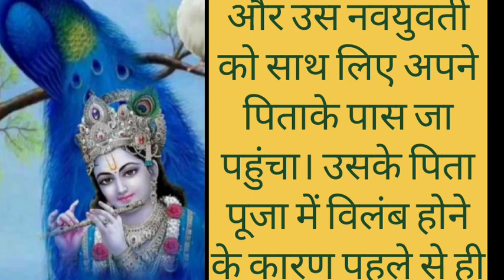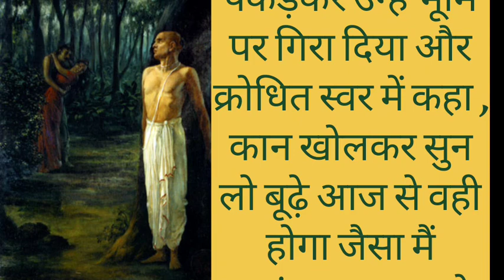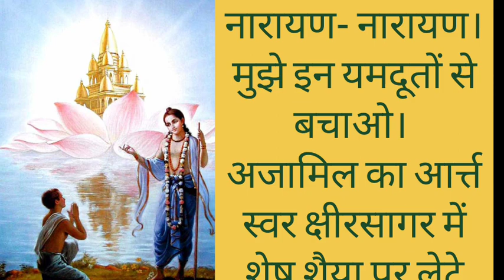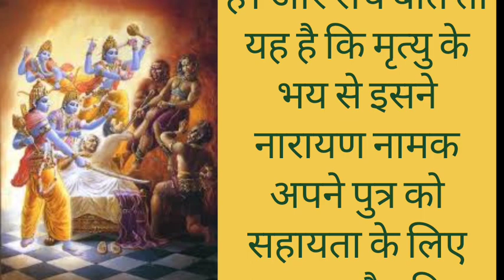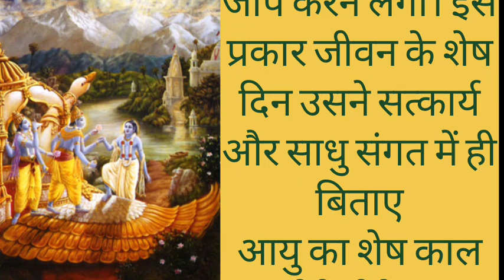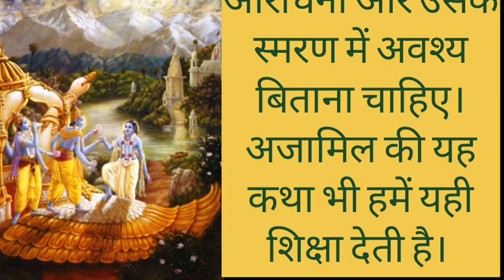नारायण नाम की महिमा अजामिल की कथा। श्रीमद्भागवत की श्रेष्ठ कथाऐं-2#pauranikkatha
नारायण नाम की महिमा अजामिल की कथा। श्रीमद्भागवत की श्रेष्ठ कहानियाँ।
# शिरडी साईं बाबा की कथा
# श्रीमद्भागवत की कथा
# श्रीमद्भागवत की श्रेष्ठ कहानी
अजामिल की कथा
जितना पूजा की कथा
moral stories
hindi motivational quotes
not stories
suvichar motivational story
happy moral stories
periwinkle stories
bedtime moral stories
moral stories
hindi unique stories
kidlogics hindi story
bedtime stories mama TV
moral story lalchi
delicious kahaniyan
moral stories in hindi new episode
shikshaprd story
moral story telling
padnewali kahaniyan
shivpuran shiv Katha
Bhagwat puran bhagwath Katha